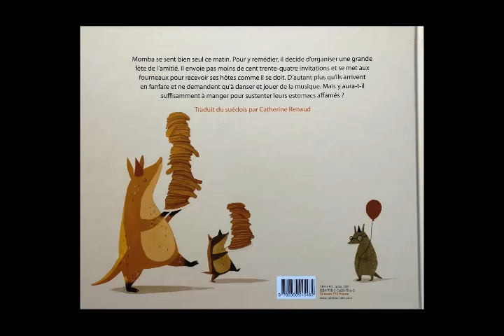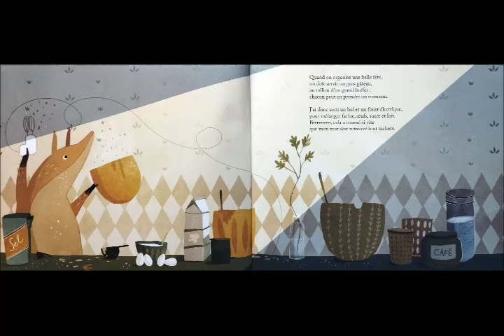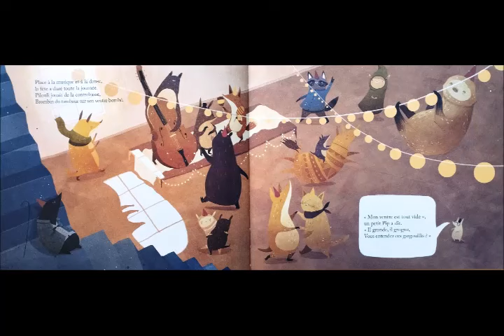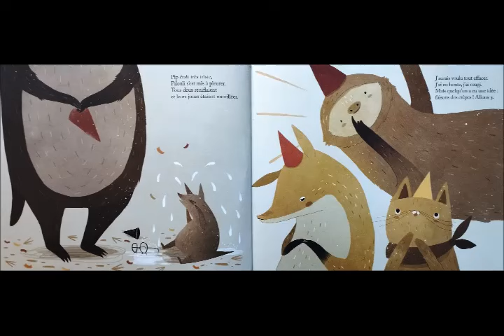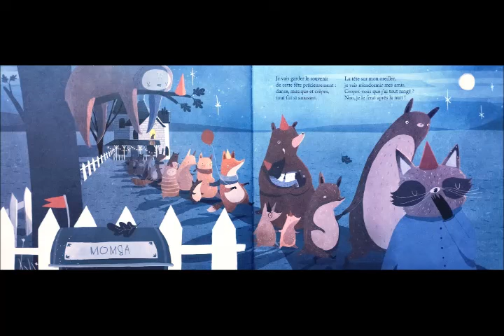La fête des crêpes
C'est la chandeleur ! Vive les crêpes !

(éd. Cambourakis)